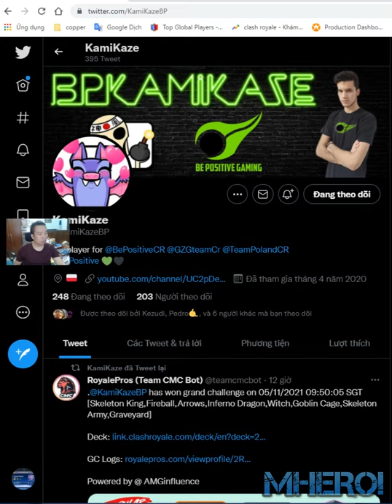Skeleton King Graveyard deck 👈 Best Skeleton King Graveyard Clash Royale